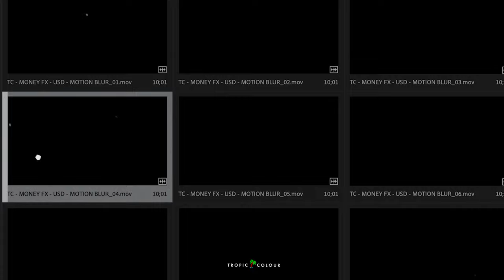Money FX, Overlays, & Transitions!